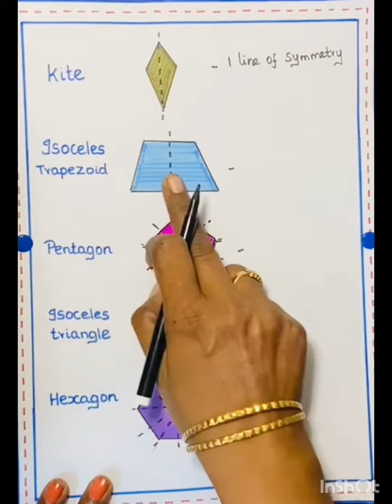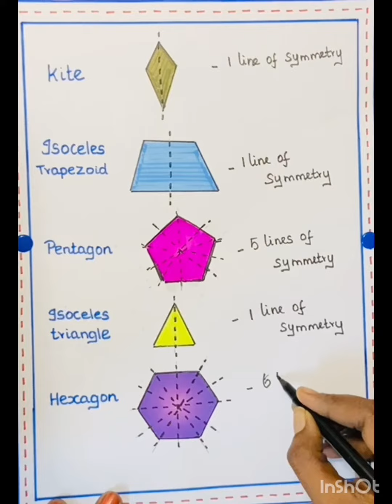Line of symmetry 🦋